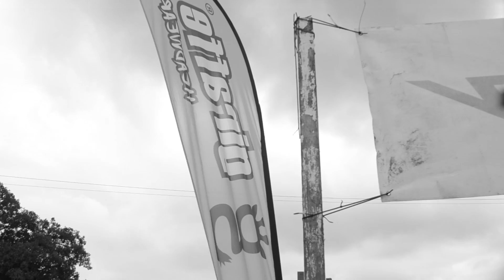Three Peaks cyclocross short film 28/09/14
I went up to watch the Three Peaks and decided to bring my camera gear.